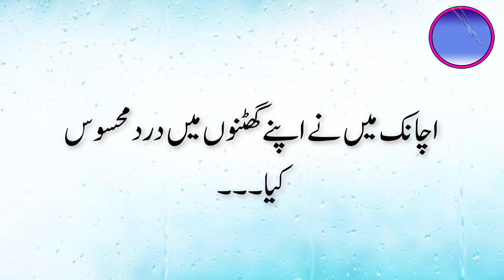Aik Kafan Chor | Andhay Bhikari Ka Hairat Angez Waqia 2024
There was a blind beggar ... who kept his eyes hidden ... his way of asking questions was very strange ... he used to say to people ... who will give me something ... a strange thing to him.I will tell... and whoever gives more... I will also show him a strange thing. Abu Ishaq Ibrahim (may Allah have mercy on him) says... When someone gave him something, I stood next to him. ... He showed his eyes ... I was surprised to see that instead of his eyes there were two holes ... through which one could see ... Now he showed his eyes.He began to tell the story of surprise... I was a famous shroud thief in my city and people were very afraid of me... By chance, the Qazi of the city (i.e. Hajj) fell ill. When there was no hope, he sent me 100 dinars and told me that I would use these 100 dinars to cover my shroud for you.And Atfa Qada got well... But after some time he got sick again and died... I thought that the donation was from the first disease... So I dug his grave... in the grave. There were signs of punishment ... and the Qazi (judge) was sitting in the grave ... and this . His hair was disheveled ... andI want to save from ... I filled the support ...The eyes were red!Suddenly I felt a pain in my knees ... and suddenly someone stuck his fingers in my eyes and blinded me and said ... O enemy of God! Why on the secrets of Allah Ta'ala?Get notified! (Sharh al-Sudr)